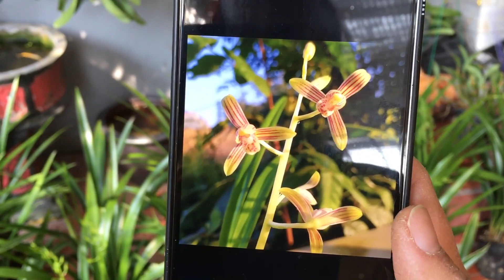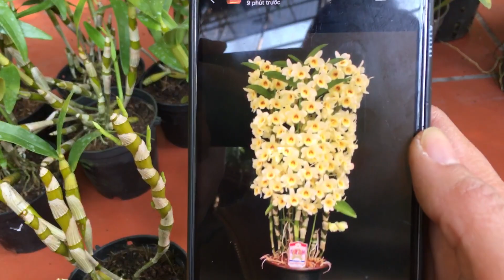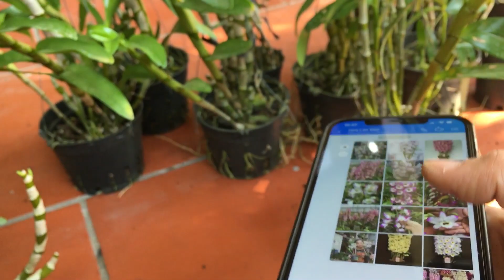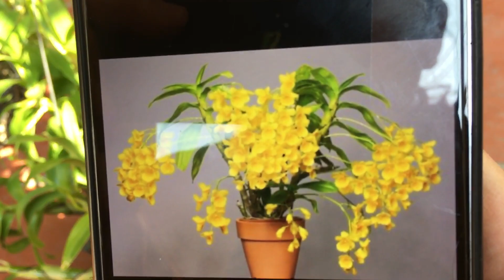31/1 LAN HÀ NỘI - ĐỊA LAN XUÂN, DENRO XUÂN ĐỦ MÀU 0988553232 - 0932292299 || PHONG LAN RỪNG